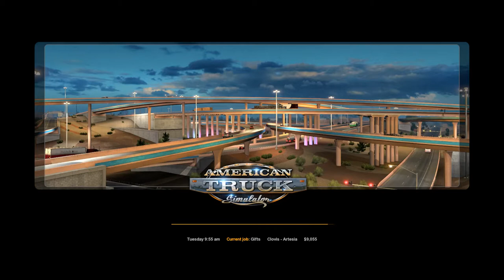Twelve Deliveries Of Christmas Part 1. Deliveries 1 and 2 (Timelapse)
America Truck Simulator, a log of the World of Trucks christmas deliveries. Delivery 1 from Clovis to Artesia. Delivery 2 is Artesia to Socorro.

Twitter.com @dougsharples38
Steam @dougsharples